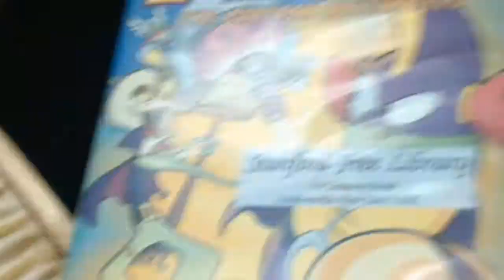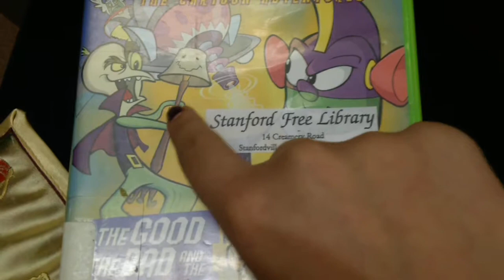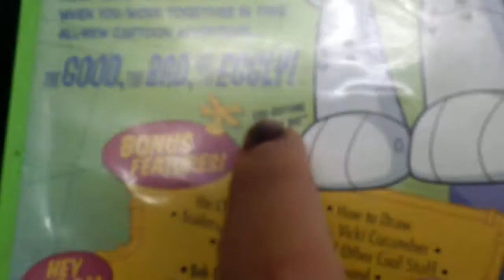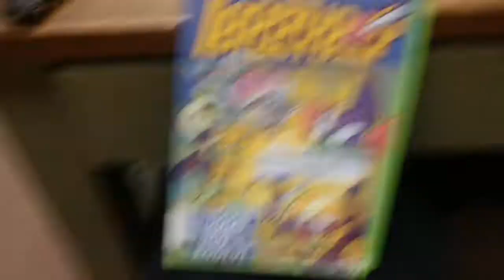Larryboy The Good, the Bad and the Eggly DVD overview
DVD review of Veggie Tales spin off series by Splatoon Fan 64